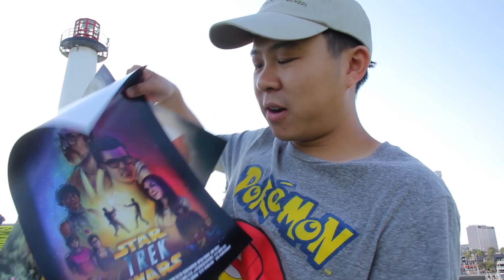Ash's Homecoming - Day 476: Premiere Screening & Posters! (Live Action Pokémon Fan Film)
This is it! Get your FREE TICKETS before they sell out!

18 07 31